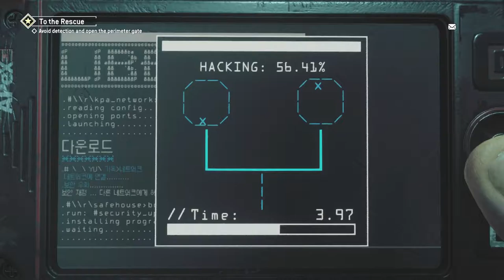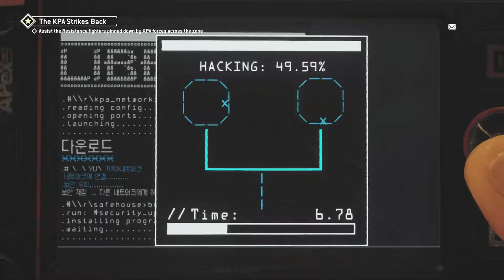HOMEFRONT: THE REVOLUTION - THE KPA STRIKES BACK!! (WALKTHROUGH PART 21) WITH COMMENTRY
PS4 GAMEPLAY